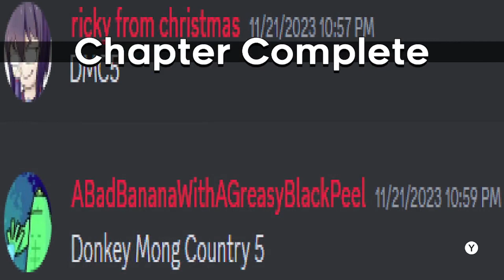Celeste Mods - Test Chamber 317 Full Clear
He's done it again, this is one of my favorite mods of all time. Over the course of 30 rooms, ricky06 manages seamlessly weave together mechanics taken from the Portal games into Celeste. The best way I can describe this map is, you know how some maps just have that one room where you play and you're like, "this is the coolest room in the map." This map is that...for the entire thing. Every single room has some interesting gimmick or idea, some unexplored concept or interaction that it hyperfocuses on. Nothing feels overdone, and every time you enter a new room you're blown away by the sheer amount of, well, new ideas it presents. It's so distinct yet so cohesive at the same time, the pacing is incredibly well done the way it introduces mechanics and scales them up. I can't stop gushing about this map, it really is that phenomenal.

Please check it out if you can play Expert/Low GM, this is absolutely one of the best maps that will come out this year, maybe even ever. I'm confident of that.

Also, this map has a few funny trolls and moments--I tried to show off all of them that I'm aware of. Really adds a lot of charm, had me on the floor for some of them.